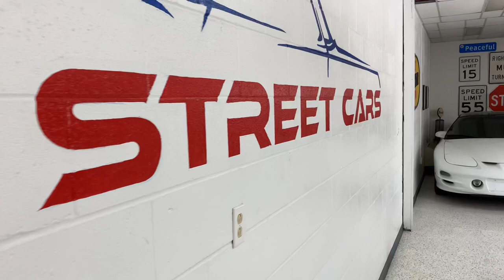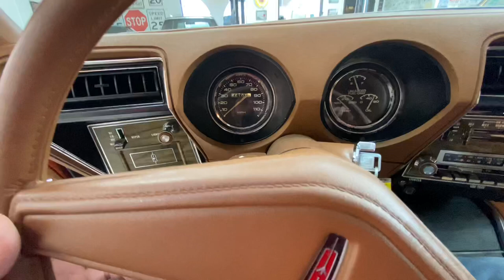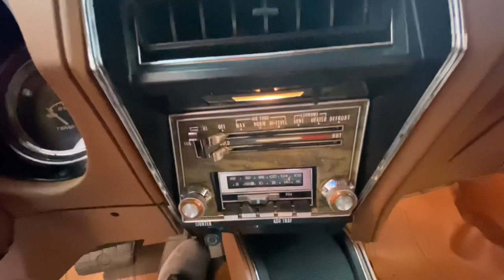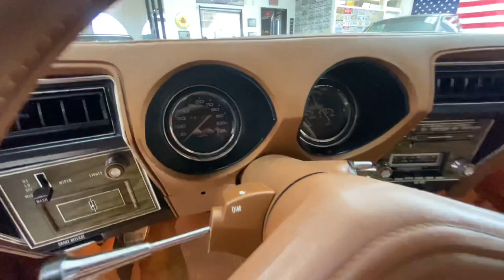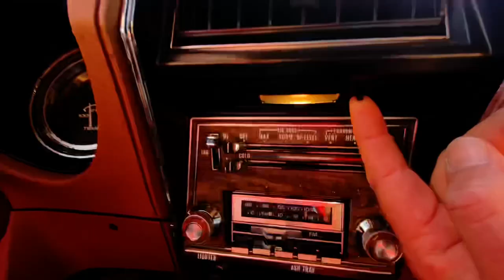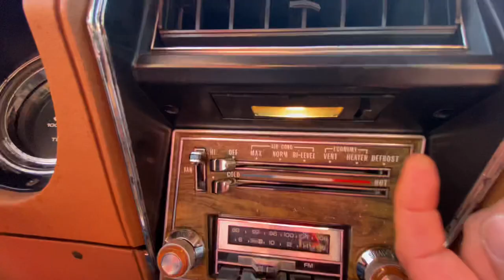1975 Oldsmobile Cutlass Salon, 46k miles, 350/auto, buckets, console, vinyl top, SOLD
Video of our 75 Olds Cutlass. Low mileage, super clean car. V8/auto, working Ac, bucket seats with console and floor shift. More pics and info at

Txstreetcars.com